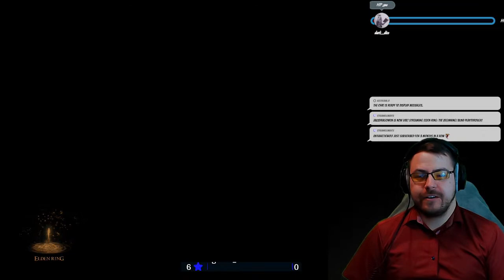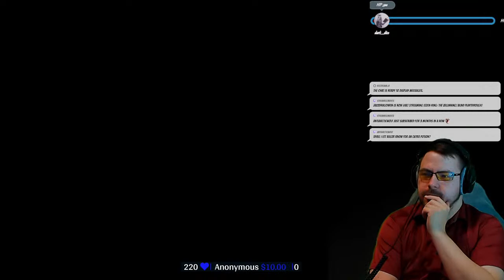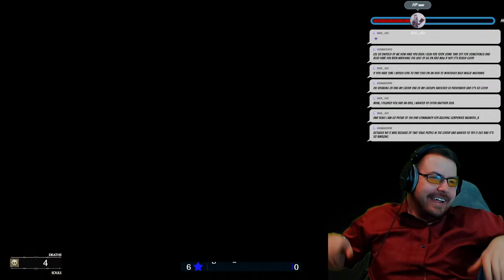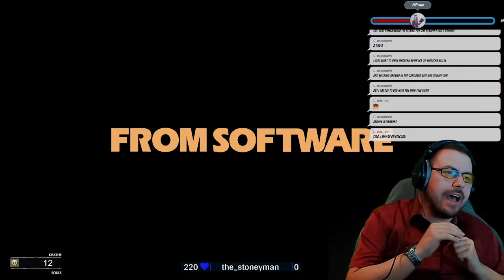The Beginning! Blind Playthrough!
We are starting the playthrough that I've been looking forward to since this game was announced! I've avoided soo many streams, videos, and teasers for this moment!

Links-

Tips-

If you want to help support the adventurers, there is an avenue for that. Tips will go towards helping the game flourish by providing funds for more maps, art, resources, and time for prep.

For any tip of 5 dollars the party will receive a level appropriate healing potion in their Bandolier of Sponsors.
A tip of 10 dollars will allow a player to receive a good wild magic surge, either determined at random or by putting the character you want to receive it as a message along with the tip.